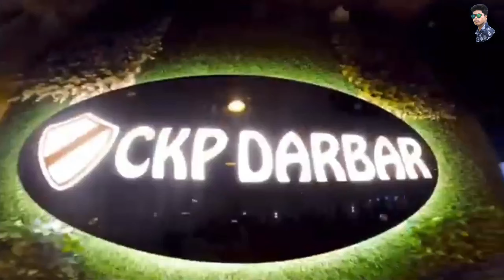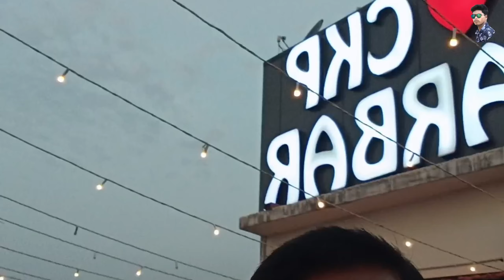I ♥️ CKP DARBAR RESTAURANT//CKP WITH MY VISION SMART FAMILY 😊CKPDARBAR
यह वीडियो सिर्फ यादगार और एंटरटेटमेंट के लिए है।।
किसी को बुरा लगे तो माफ कीजिएगा।।

BUT LIFE 🧬 एक बार मिला है दिल खोल कर ENJOY 🎊 करना है।।

benisagar park//
यह विडियो आप लोग support और Guild करने के लिए बनाया हूं। किसी जगह को reprasent करके आप तक पहुंचा रहा हुं।
हाय दोस्तों 🖐️🖐️!
कैसे हो आप सब?
I'm  sure आप लोग सब अच्छे हैं।
मेरे Discription पर आने के लिए बहुत सारी बधाईयां आपको।
यह मेरा vlog कैसे लगा आपको?
I'm Sure आपको अच्छा लगा।
ऐसे ही आप लोग का प्यार और सपोर्ट चाहिए।
और ऐसे ही सपोर्ट बनाए रखें।
ताकि आने वाला कल मैं आपके साथ भी vlog सूट करूंगा वो दिन दूर नही है।
आप लोग के साथ vlog बनाने में काफी अच्छा लगता है।
इस और भी अपने दोस्तों को ये विडियो link 🖇️ share कीजिए। ताकि आपका हर एक दोस्त मेरा भी दोस्त बन जाए।
और उनको भी खुशियां देगें।
साथ ही साथ हमारे भारत के हर परिवार तक यह विडियो पहुंचे।
हमारे देश के कोने कोने में ऐसे ऐसे जगह को दिखाने का प्रयास कर रहा हुं।
जो आप लोग भी देख पाएं।
इस लिए दोस्तों अगर मेरे YouTube चैनल को जितना हो सकें। और विडियो को लाइक,Comment करें।
कि यह विडियो कैसे लगा कॉमेंट करके जरुर बताना।
यह पुरा Discripton पढ़ने के लिए बहुत बहुत धन्यवाद।
Thankyou 🙏 So much ❤️ Guy's.
Thanks 🙏❤️ For Watching guy's.
love 😘💕 you All My viewers.
Thanks 🙏 Again.
Comments on Video.
Thankyou 🙏 again All My Supporters.
Viewers.
Love 😘💕 You All.
Thankyou 🙏 again.